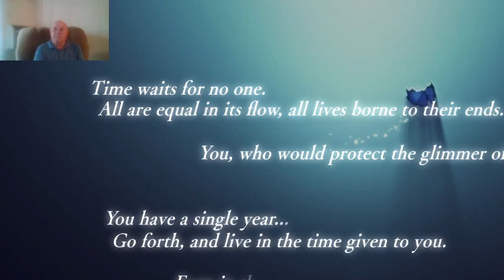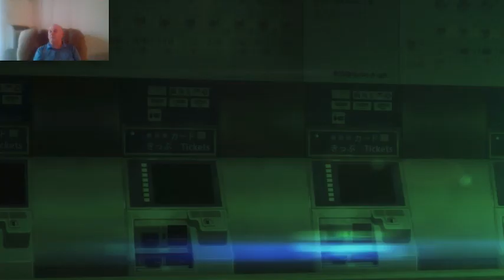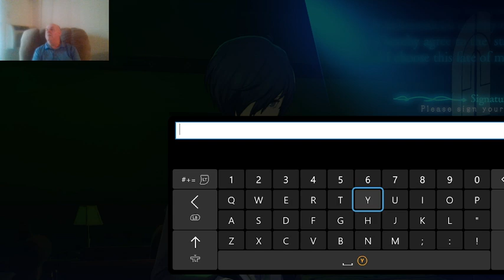PERSPNA3 RELAD PART OF ]PART1 I HOPR YPU GUYS ;LIKE IT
the res of part 1 is on its way